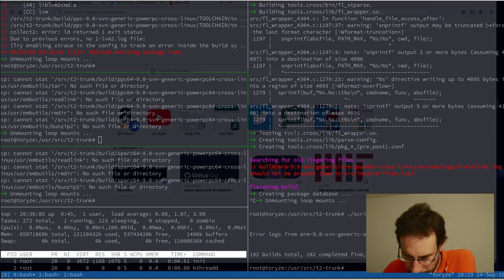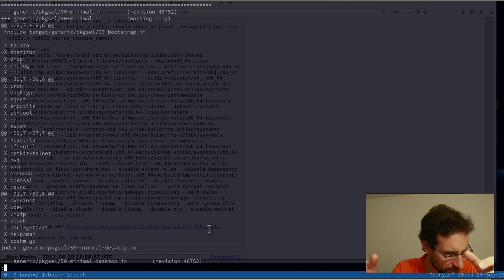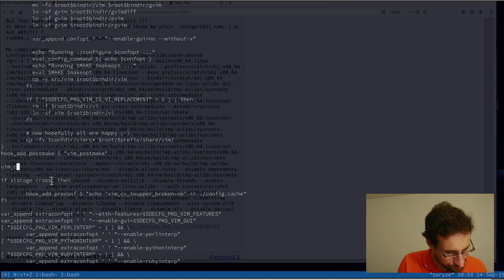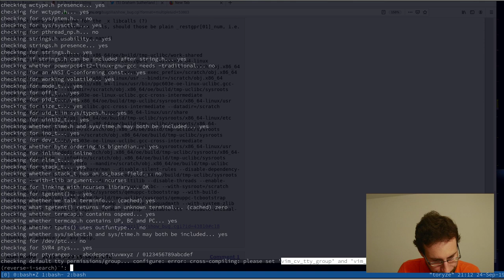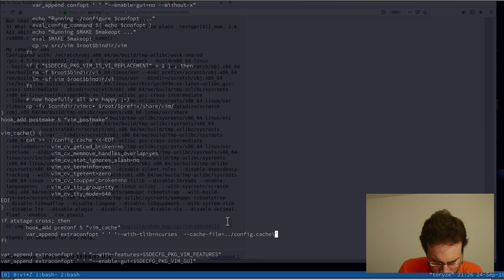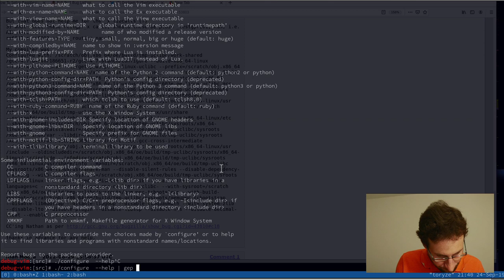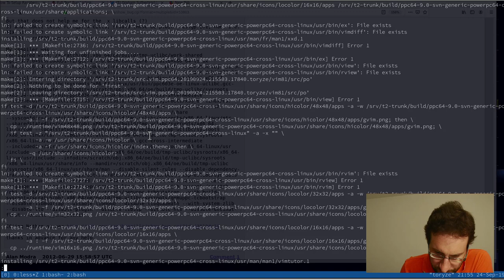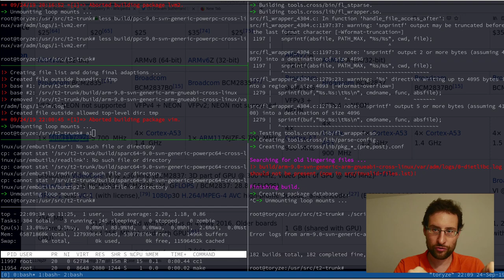How much Cross compiling Linux can you do in one 20% day?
t2sde Linux release season, means crosscompiling all the many different architectures, ... Ad: Linux books & more @Amazon